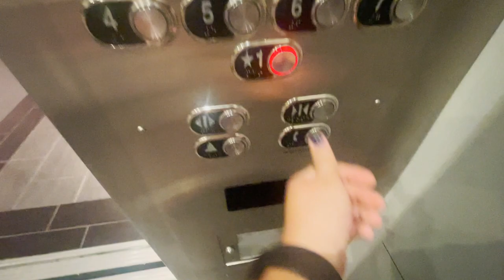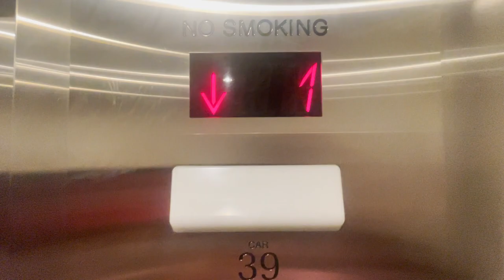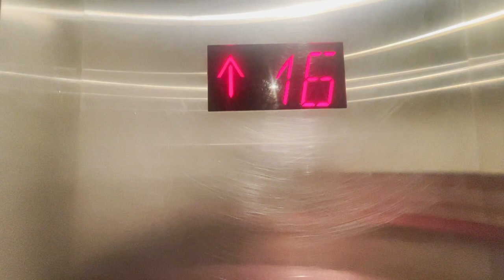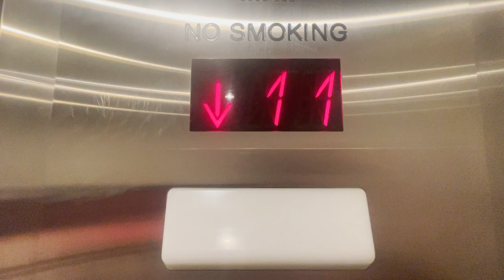Schindler 6400NA Traction Elevators - Flamingo Hotel in Las Vegas, NV.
This elevator was filmed by Darren. He has given me permission to use his video. Video was filmed on 7/18/22.

These were OTIS series 1 that were modded by Schindler. I have to say they did a nice job modding these. I like the colored sensors. This hotel is known to have tons of elevators. My friend filmed one of them. I think these are the spa tower elevators.